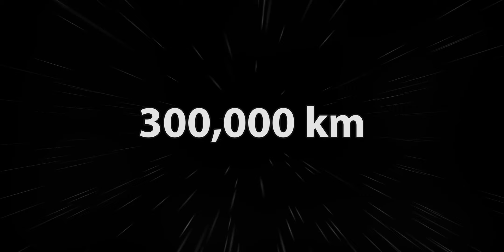Solucan Delikleri Gerçek mi? - Zamanda Yolculuk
Geçmişten bu yana bir yerden bir yere gitmek istediğimizde kafamızda önce bir rota oluştururuz ve en kısa yoldan nasıl gidebilirim diye düşünürüz. Aradaki mesafe size çok uzak gelir ve pratik yollar bulmaya çalışırsınız. İnsanoğlu aradaki bu mesafeyi kısaltmak için hızlı arabalar, uçaklar, gemiler, motorlar geliştirdi. Ancak bunlar sadece bu dünya için yeterli oldu. Peki ya uzaya baktığımızda? Elimizdeki imkânlar bizleri hiçbir yere götüremeyecektir. Bizler gibi veya bizden daha ilerideki medeniyetleri bulmamız için daha hızlı araçlara ihtiyacımız var. Ancak evrenin belli başlı bazı kuralları var; maalesef ki onları geçmek güç. Tam olarak neden bahsettiğimi anlamışsınızdır: Işık hızı.

Işık hızı, saniyede 300 bin kilometre hızla gitmek demek; ki bu, dünyanın etrafını 7,5 kez dönmek demek. Ancak uzay için yine pek anlam ifade etmiyor. Kendimizi ne kadar geliştirirsek geliştirelim, bu hızı aşmamız pek mümkün değil. Peki, ama bize bu sınırı koyan bir oluşumda başka alternatifler de olabilir mi? Bu mümkün olabilir. Gelin bakalım.

Solucan Delikleri
Solucan Delikleri Keşfedildimi?
Solucan Deliği 4k
Solucan Deliği nasıl oluşur?
Solucan Delikleri Zamanda yolculuk mümkün mü?
Beyaz Delikler
Kara Delik
Beyaz Delik var mı?